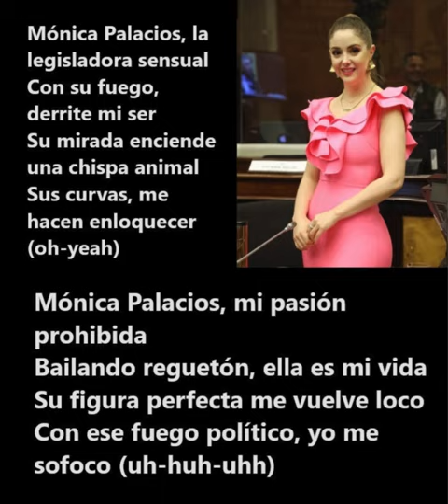Reguetón creado con IA - Mónica Palacios asambleísta sensual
Tema de reguetón creado completamente con inteligencia artificial (IA). Disfrútalo!